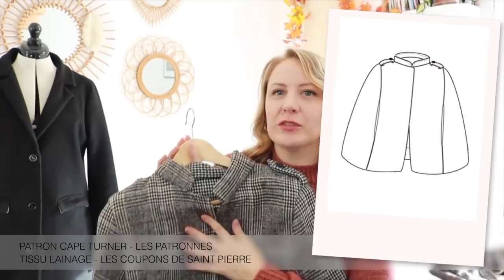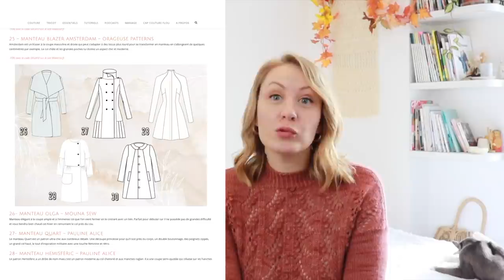Mes manteaux cousus main !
Nouvelle vidéo où je vous présente tous les manteaux que j'ai cousu depuis mes débuts en couture il y a un peu plus de 5 ans ! Retrouvez mes patrons coups de coeur, mes premières créations et mes conseils pour coudre votre manteau cet hiver !

Mon article sur le blog : TOP 30 des patrons de manteaux !

Patron Cape Mimi - Parisienne de couture (le site n'existe plus)

Merci de m'avoir écouté, prenez soin de vous et à bientôt!